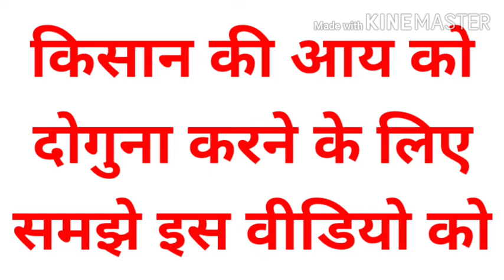जाने कैसे हो सकती है किसान भाइयों की आय दुगनी इस वीडियो से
यह वीडियो किसान भाइयों के लिए बनाया गया है जिसमें उन्हीं के साथ ही किसान ने पशुओं का शेड बनाने से लेकर के गोबर गैस प्लांट बनाने और भविष्य की योजनाओं को तैयार करते हुए उस गोबर गैस प्लांट से निकलने वाली खाद को अपने खेतों में डालने के लिए एक स्ट्रक्चर तैयार किया है जो सच में देखने और समझने लायक है और सीखने लायक है इसलिए यह वीडियो आप सभी के साथ शेयर कर रहा हूं आशा है आप सभी को वीडियो पसंद आएगा यदि आपको यह वीडियो पसंद आता है तो इसलिए ट्यूब चैनल को जरूर सब्सक्राइब करें अपने साथियों को यह वीडियो शेयर करें और इस वीडियो को अपने कमेंट देना ना भूलें धन्यवाद